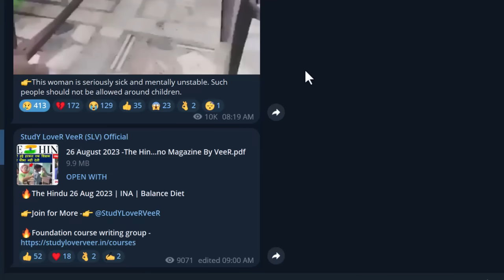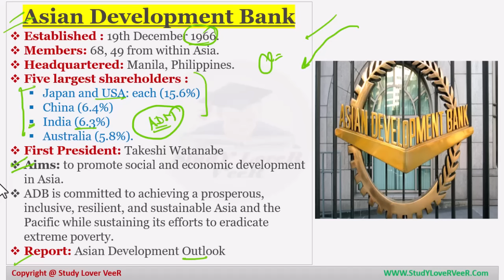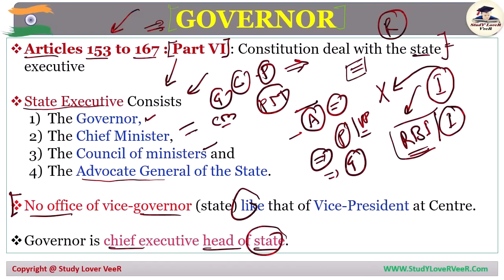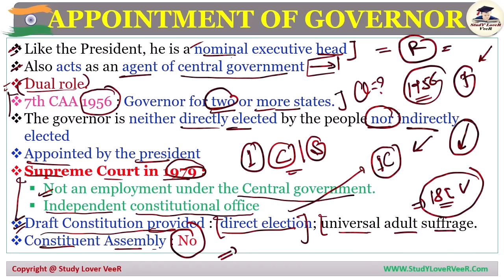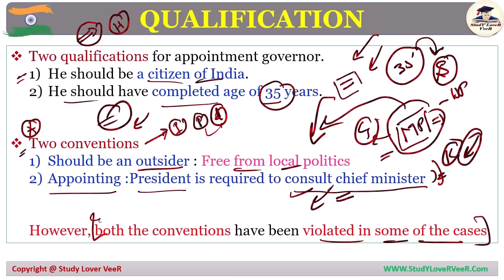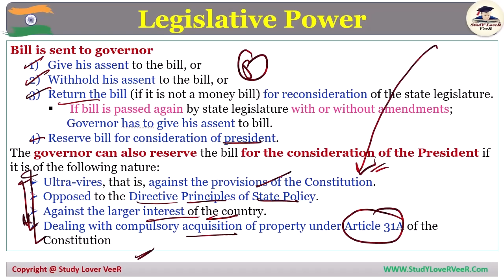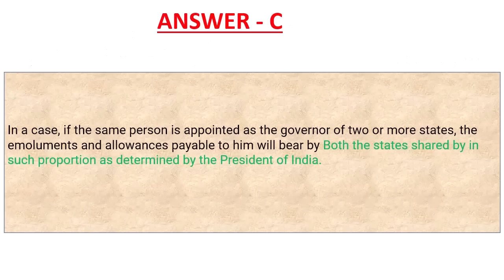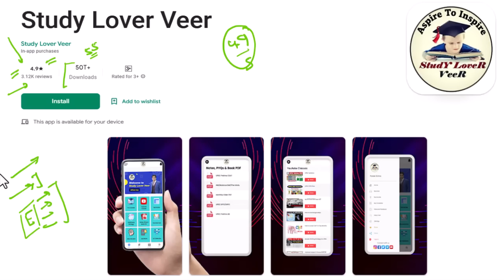Important News Analysis 27 August 2023 | The Hindu Analysis | Daily Current Affairs for UPSC CSE IAS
27 August 2023 The Hindu Newspaper Analysis & Editorial Discussion by Veer Talyan for UPSC CSE IAS 2023 | UPSC EPFO APFC 2023 in Hindi

👉My Writing Paid
👉My Mike
👉My Laptop

upsc syllabus
upsc online
upsc exam
upsc cse 2024
civil preparation
upsc preparation
upsc motivation
upsc online
indian express
ina analysis
upsc 2024
the hindu newspaper
Indian Express
pib news
down to earth magazine
yojana magazine
current affairs
current affairs
editorial Discussion
editorial analysis
slvpedia

the hindu
hindu analysis
the hindu live
hindu editorial
daily current affair
current affairs
current gk
important news analysis by veer